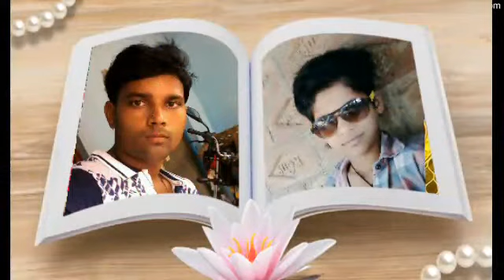Sonu rajput bilaspur